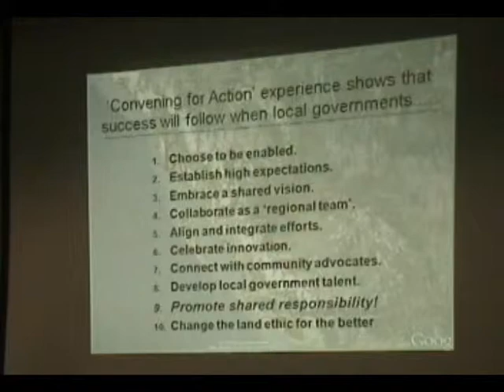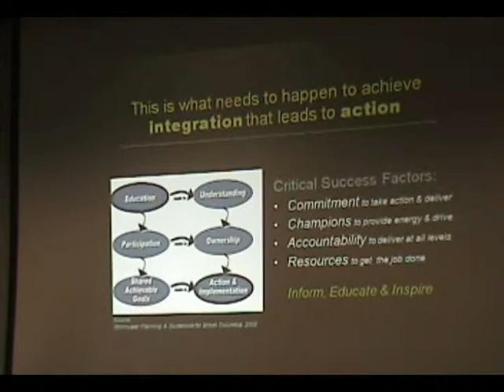Choose to be enabled and take action